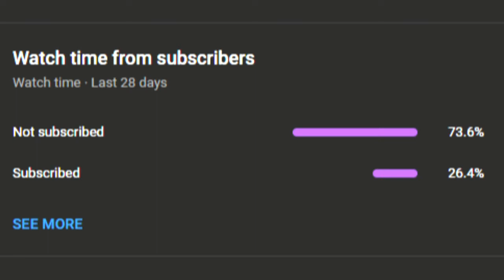Beatdown Simulator | SPTW no cooldowns AUT